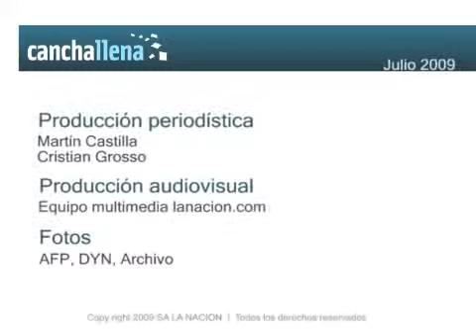La Argentina a Rosario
Tiempo de selección, por Cristian Grosso y Martín Castilla